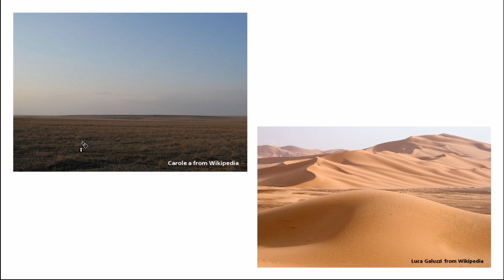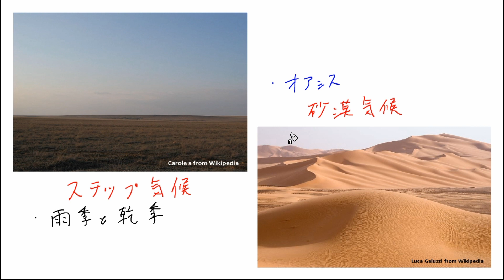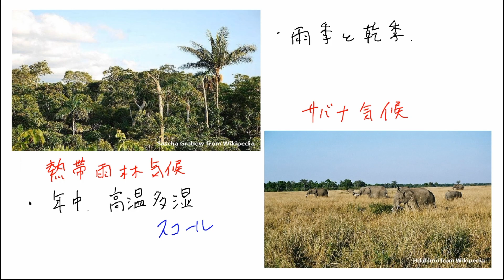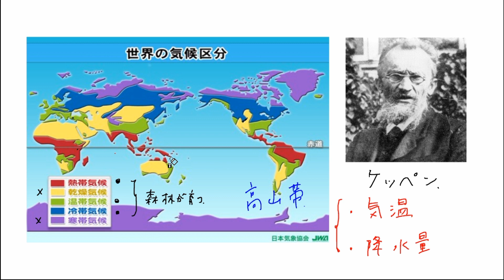【世界の地形と気候】気候区分:乾燥帯と寒帯